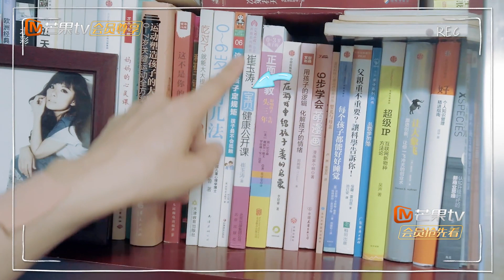【未播花絮】没想到王弢竟如此精致？仙桃夫妇书房大公开！《新生日记2》第1期 Welcome New Life S2 EP1【湖南卫视官方HD】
幸“孕”有你，温暖回归！下载芒果TV国际APP，每周二中午12:00《新生日记2》精彩抢先看 (IOS) (Android)

《新生日记》第二季将继续呈现四对不同孕期夫妻的日常生活，不仅包括新手父母，更聚焦二孩家庭，真实记录四组家庭从孕到育的关键时刻，聚焦当下的社会热点问题。